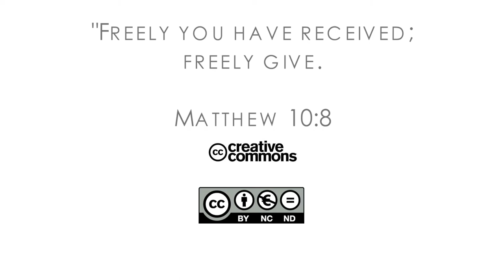17Q02 / 10 Putting God in the Picture